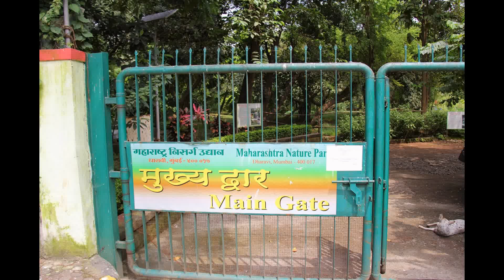Maharashtra Nature Park, Sion, Mumbai - Rose & flowers Show - 1st & 2nd February, 2014